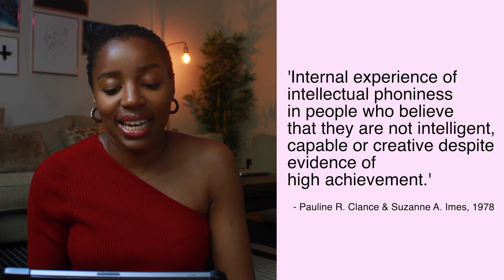DEALING WITH IMPOSTER'S SYNDROME | I SHOULDN'T BE HERE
Can anybody else relate??? Let me know your thought's on Imposter's Syndrome below x

Ryan Little - flew da coupe.